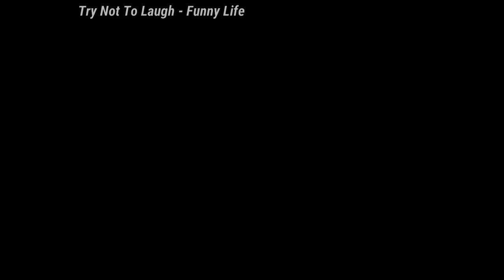Try Not To Laugh: 🤣🤣🤣Cats And Dogs 🤣🤣🤣 Cutes Funny Pet Animals' - Compilation 2020 Ep 177